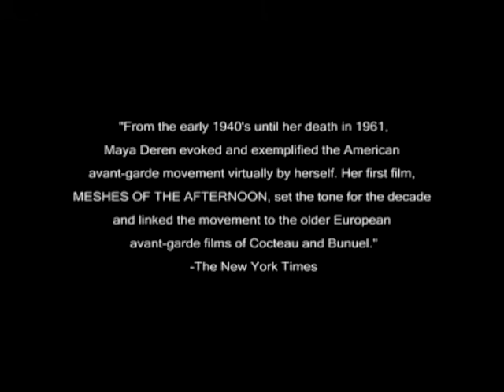Teus Nobel / Merlijn Verboom "Momentarium" (Social Music)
"Momentarium" (Nobel/Verboom)

BAND
Teus Nobel - trumpet
Merlijn Verboom - guitar/samples
Rory Ronde - bass
Alexander van Popta - keyboards
Tuur Moens - drums

'Meshes Of The Afternoon' - Maya Deren
Remixed by Merlijn Verboom

"Momentarium" belongs to the SOCIAL MUSIC album (Flyin' High Records), released on June 24th 2016.

Produced by Teus Nobel & Merlijn Verboom
Recorded and mixed @ De Projectiekamer (Amsterdam)
Mastered by Darius van Helfteren @ Amsterdam Mastering
Distribution: Painted Dogs Records
PR Agency: Incrowd Entertainment
Album cover: Vijay Slager
Artwork by Claudio Mencina

Teus Nobel is Adams Brass Trumpet & Flugelhorn Artist.